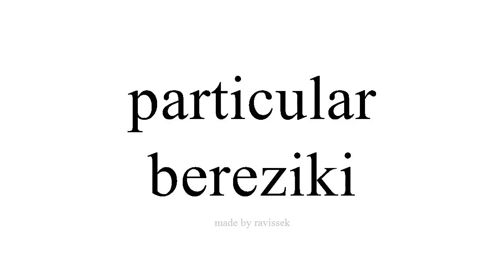Argibide Espainiako bereziki